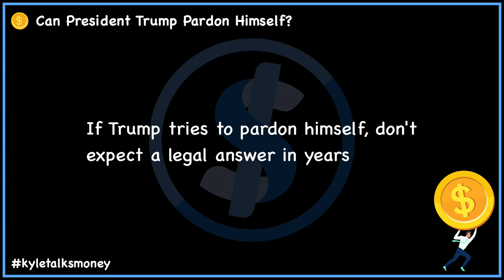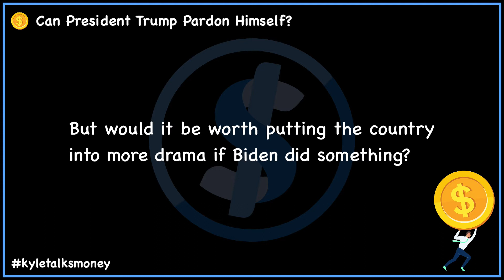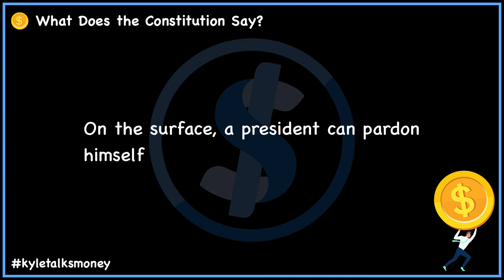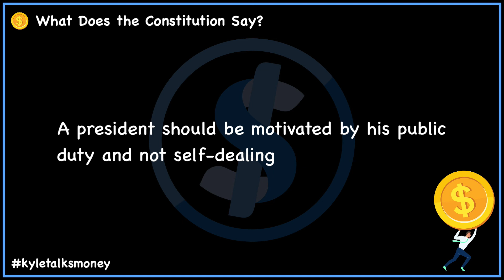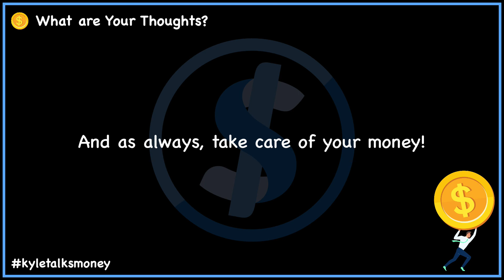Can President Trump Pardon Himself?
Can President Trump pardon himself before he leaves office? The question has been floating around and the Constitution isn't clear on whether a president can pardon themselves. What do legal scholars say about a self-pardon and is it even smart for Trump to even try pardoning himself In this video, we explore the pardon power and if the Constitution allows a self-pardon.

✅ Building a Story Brand by Donald Miller: